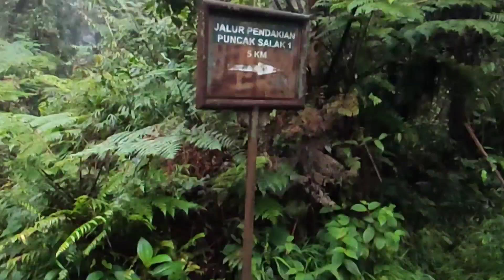Trekking Tek Tok Ke Kawah Ratu - Gunung Salak via Cidahu, Sukabumi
Hi, Bagaimana kabar semuanya?
Video kali ini trekking ke Kawah Ratu - Gunung Salak via Cidahu Sukabumi ramai2 bersama teman2 baru

Perjalanan dari Jakarta ke Sukabumi yaitu Cidahu memakan waktu kurleb 3 jam melewati tol Jagorawi dan Bocimi

Sesampai di tujuan langsung tancap gas trekking karena waktu sudah pukul 10 dimana agak terlambat untuk memulai trekking

Hujan lebat menemani perjalanan selama pendakian tapi bersyukur pada saat di lokasi Kawah Ratu cuaca Cerah sehingga bisa turun susur kawah dan main di sungai belerang nya

Ayo disaksikan video lebih lanjutnya
makasih seblumnya